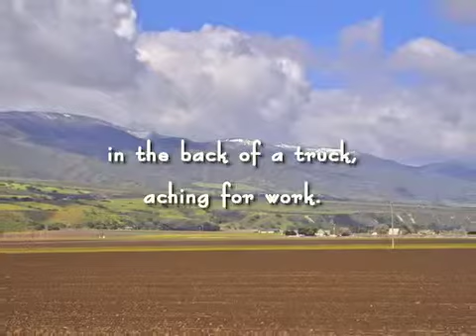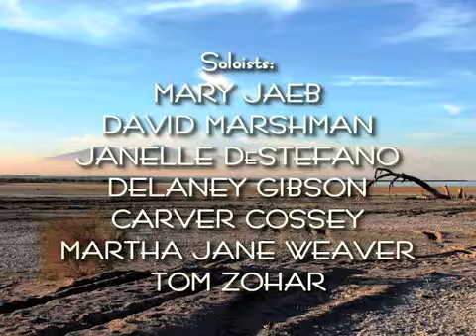Mark Abel: The Dream Gallery — Luz (Soledad)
Mark Abel: The Dream Gallery (Seven California Portraits)

Artist: Martha Jane Weaver, contralto
Composer: Mark Abel
Album: The Dream Gallery
Label: Delos Productions

The New California Classical?
Paul McCartney's tried it; Elvis Costello, too. So have Sting, Peter Gabriel, and even Leonard Bernstein. But a maverick California composer named Mark Abel has created what may be the most elegant and persuasive attempt yet to marry classical and rock. So get ready for a unique and powerful listening experience.

The Dream Gallery is an evocative, sophisticated and hard-hitting cycle of songs for soloists and chamber orchestra that explores the inner lives, struggles, illusions and home turf of seven archetypal Californians. The often startling lyrics and striking music combine to pierce straight to the heart of the human condition, while laying bare the flaws, foibles and sins of the society we all share, Californians or not. With winning performances from singers and orchestra alike, these stunning songs reveal a fresh style -- decades in the making -- in which the core content of classical and rock has been so thoroughly crossbred as to constitute a new strain of American art song.